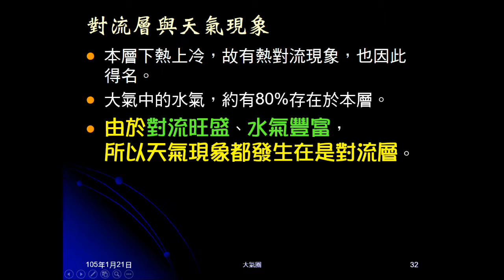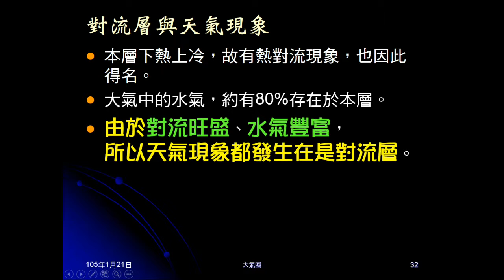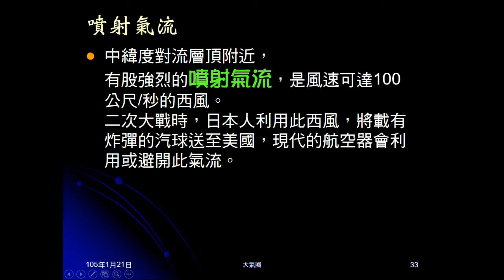104學年地科＿大氣07：對流層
介紹對流層的溫度變化，及對流層頂。說明天氣現象發生在對流層。簡介噴射氣流。